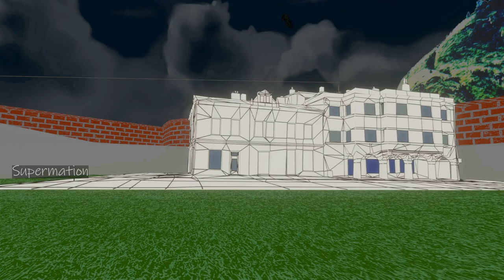Detective Agent 93 SERIES | EPISODE 2 | ஆபத்தில் உதவும் டிடெக்டிவ் | தமிழ் கார்டூன் | KIDNAP RESCUE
Detective Agent 93 is an animated cartoon series wherein Godfather, a detective along with a young teen, Dheena investigates a kidnap case and other illegal activities in Venus Nagar. Bageeradhan, Boss of the villain gang troubles Godfather and his team.

Created using Blender Grease Pencil

Baba - Jereme Black
1975 - Josh Kirsch